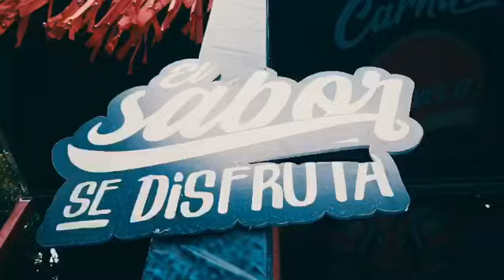Modo Carnaval 2020 Induveca